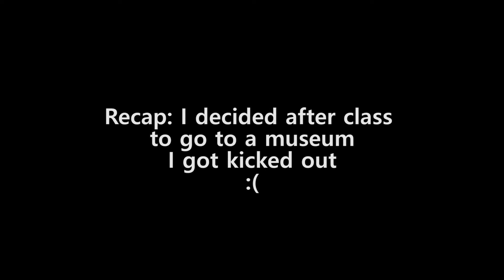Kicked Out of a Museum